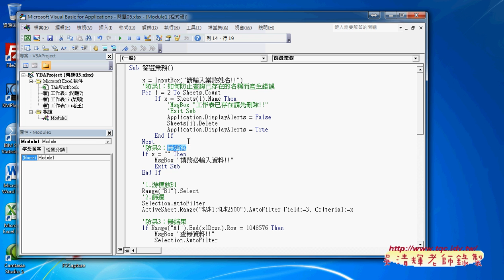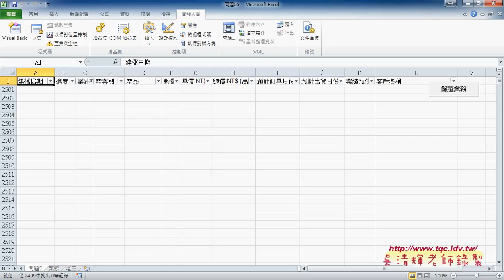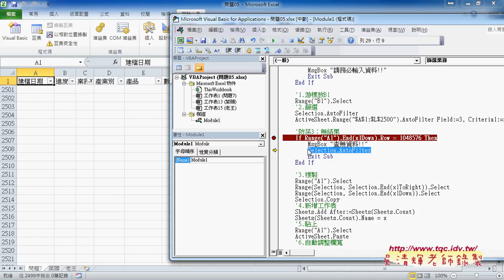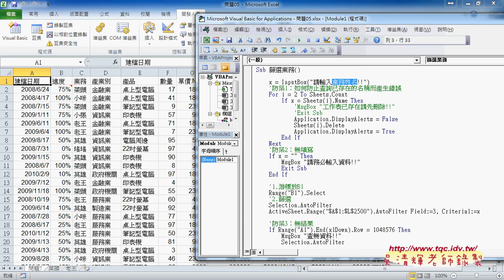03 如何防止未輸入資料與查無結果與篩選總價EXCEL VBA自動化 吳老師1